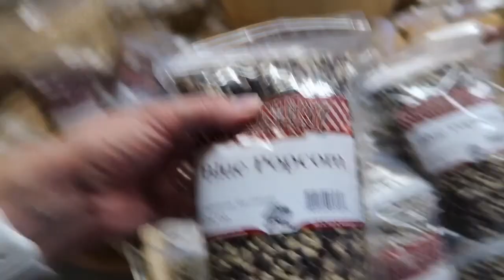Umm..Where's Madi?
Holy cow what a day!! Madi lost a fight with a box, so Mom had a friend to hang out with all day!! Mom helps with house renovations for her parents, and we all go to the Rowley's Red Barn pumpkin patch! Will Jack fall off the fence? Are mom and dad to old for the slide? Will we find Madi? What did Dad find now?